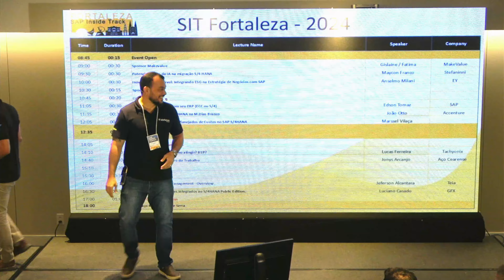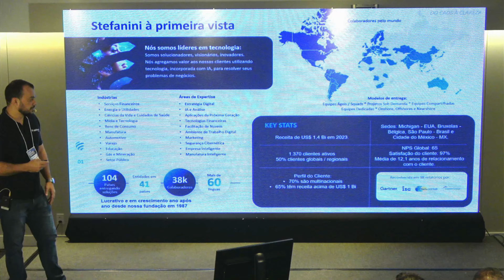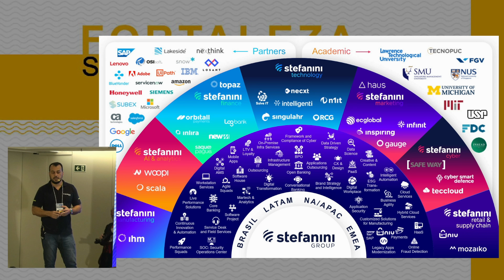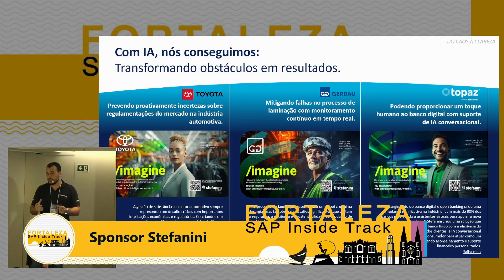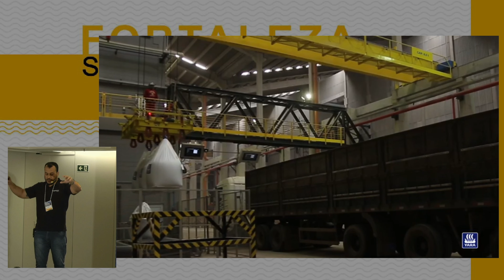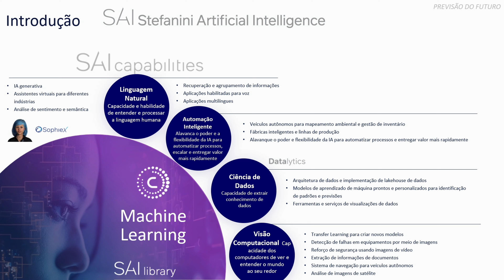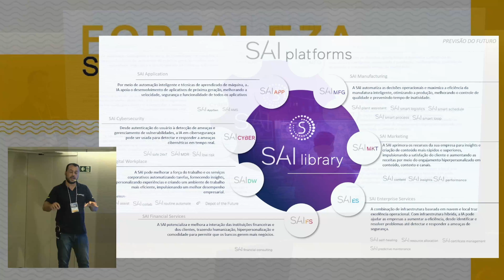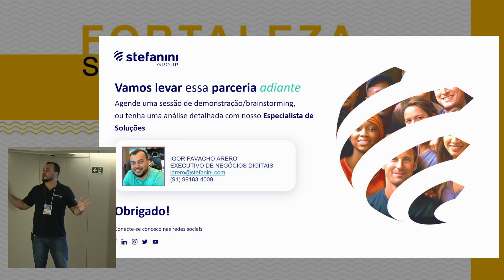Igor Favacho - Stefanini - Cocriando soluções para um futuro melhor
Igor Favacho
Stefanini Group
Titulo:  Cocriando soluções para um futuro melhor
SAP Inside Track Fortaleza 2024
26/10/2024

Organization:
- Amanda Almeida
- Manuel Robalinho
- Josieudes Claudio
- Alexandre Faraco
- Mauricio Studart
- Jonys Arcanjo
- Joelson Matias